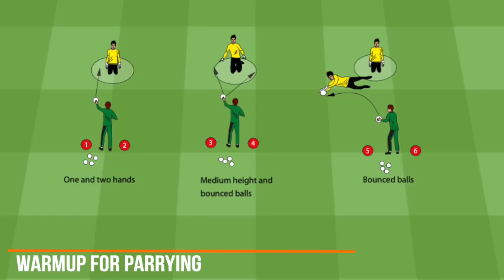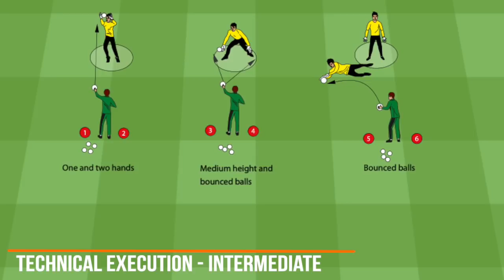Goalkeeper Individual Training ● Parrying